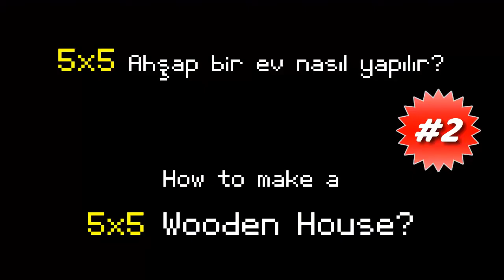Minecraft: How to make a 5x5 Modern House? #2 | Wooden House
Minecraft 5x5 ebatlarında modern bir ev yapımı serisinin ikinci bölümü olarak ahşap bir ev yapıyoruz.

🎥 Kanalıma Hoşgeldiniz. Zıpır Çocuk TV eğitici ve eğlendirici Android ve İOS oyunları oynarak çocukların ve bebeklerin eğlenceli vakit geçirmesini sağlamak için hazırlanmıştır. Eğlenceli videolarımızı izleyerek eğlenebilir, eğitici videolarımızı izleyerek yeni bir şeyler öğrenebilirsiniz. Videolarımızı ailece izleyebilirsiniz. İyi seyirler.